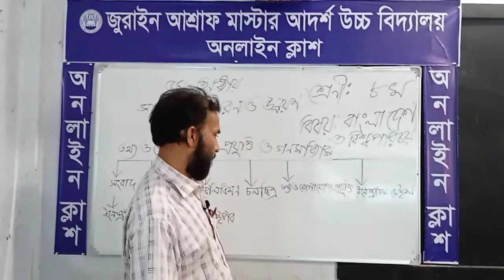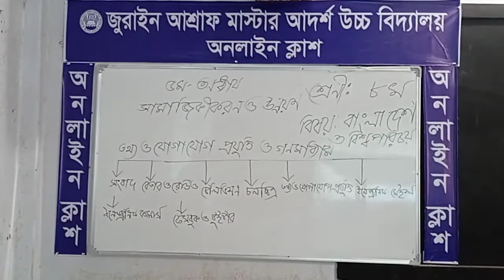শ্রেণিঃ৮ম, বাংলাদেশ ও বিশ্বপরিচয়৷ ৫ম অধ্যায়৷